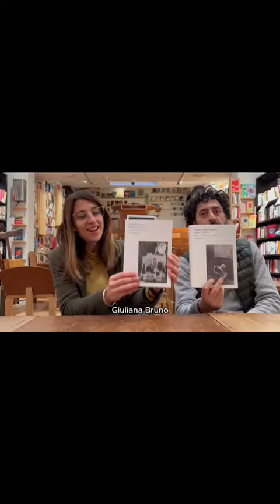BDL 15 gennaio 2024